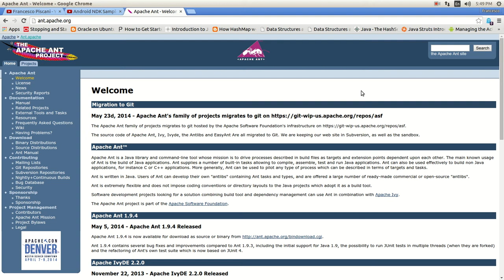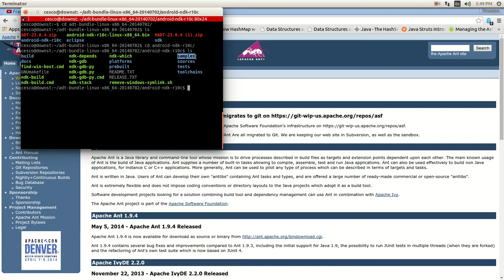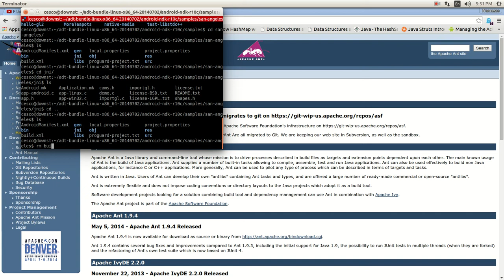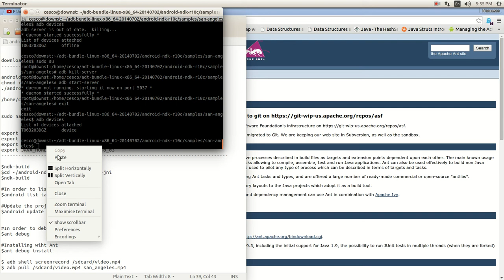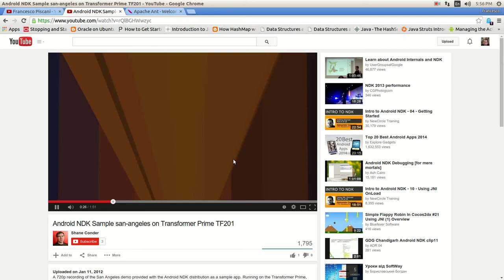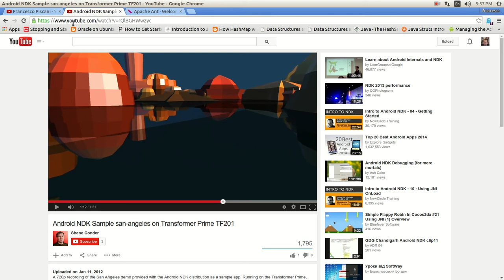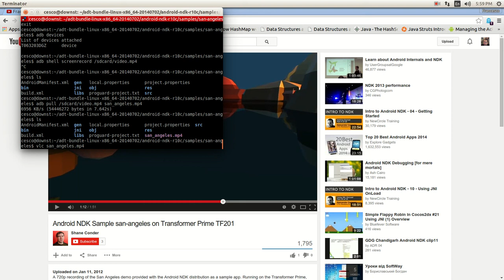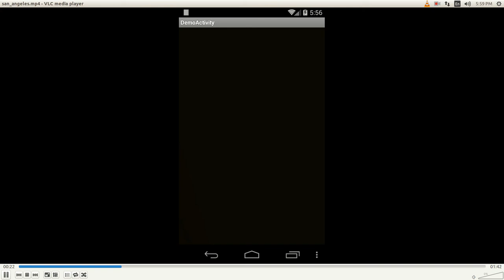OpenCV Programming for Android on Linux Tutorial -7 Create Videos from Terminal with Apache Ant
In this tutorial I show how to work with Apache Ant to run a native C/C++ Android application on your device. I use ADB to record the video produced by the application, and again use ADB to pull the video produced from  your device, and play it on our desktop using VLC.

Android is an open-source software stack for a wide range of mobile devices and a corresponding open-source project led by Google. Here you can find the information and source code you need to learn more about the Android platform. From there you can create custom variants of the Android software stack, port devices and accessories to the Android platform, and ensure your devices are compatible with the Android compatibility definition.

Android's purpose is to establish an open platform for developers to build innovative apps. The Android Compatibility program defines the technical details of the Android platform and provides tools used by OEMs to ensure that developers' apps run on a variety of devices. The Android SDK provides built-in tools that developers use to clearly state the device features their apps require. And Google Play shows apps only to those devices that can properly run them.

OpenCV (Open Source Computer Vision Library) is an open source computer vision and machine learning software library. OpenCV was built to provide a common infrastructure for computer vision applications and to accelerate the use of machine perception in the commercial products. Being a BSD-licensed product, OpenCV makes it easy for businesses to utilize and modify the code.
The library has more than 2500 optimized algorithms, which includes a comprehensive set of both classic and state-of-the-art computer vision and machine learning algorithms. These algorithms can be used to detect and recognize faces, identify objects, classify human actions in videos, track camera movements, track moving objects, extract 3D models of objects, produce 3D point clouds from stereo cameras, stitch images together to produce a high resolution image of an entire scene, find similar images from an image database, remove red eyes from images taken using flash, follow eye movements, recognize scenery and establish markers to overlay it with augmented reality, etc. OpenCV has more than 47 thousand people in their user community and an estimated number of downloads exceeding 7 million. The library is used extensively in companies, research groups and by governmental bodies.